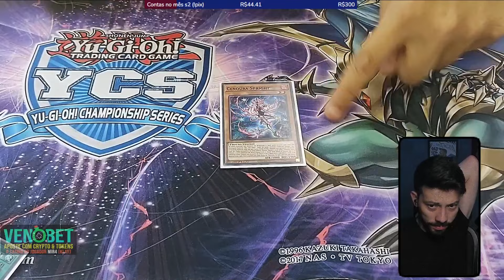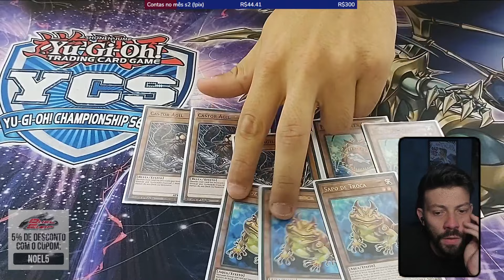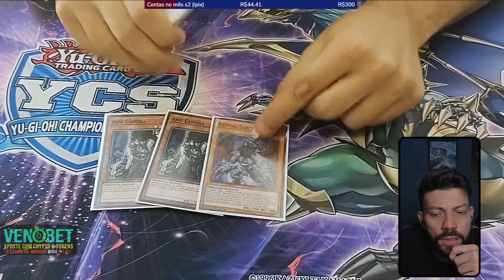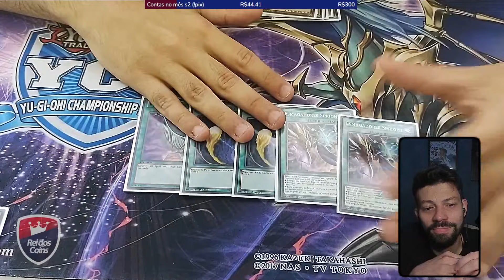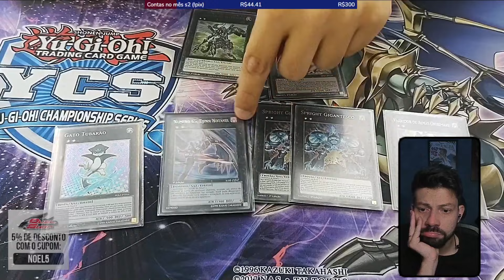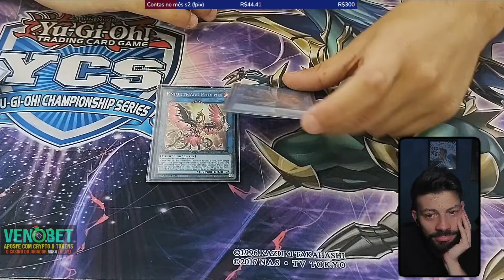COMO ADAPTAR SEU DECK?! (deck spright) - Yu-Gi-Oh! TCG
Confira o deck profile de Spright do Matheus Moreno, campeão do torneio OTS Championship! Confira a lógica que ele encontrou para adaptar seu deck!

Acompanhe minhas Lives: /botatcg no Canal Roxo